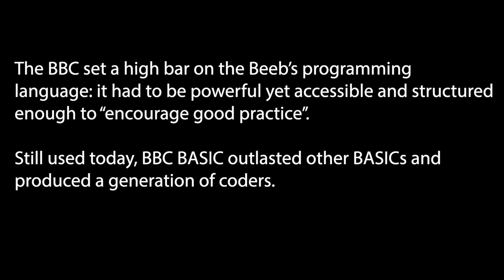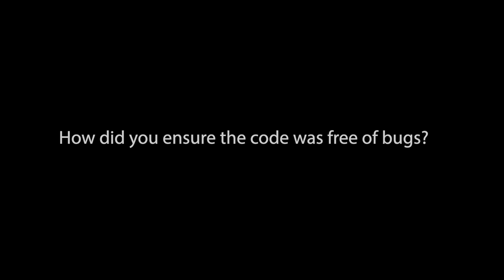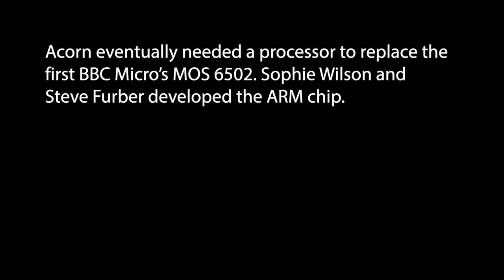4. Basic and ARM: engineering expertise inside the BBC Micro | BBC Micro at 40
The BBC set a high bar on the Beeb’s programming language: it had to be powerful yet accessible and structured enough to “encourage good practice”.

BBC Basic was one of the BBC Micro’s best-loved and most defining features.

Still used today, BBC Basic outlasted other Basics and produced a generation of coders.
Sophie Wilson wrote BBC Basic.

Acorn eventually needed a processor to replace the first BBC Micro’s MOS 6502. Sophie Wilson and Steve Furber developed the ARM chip.

Bigger and more specialised technology companies with larger resources had tried to develop microprocessors with mixed results. What made tiny Acorn decide it could succeed?

Sophie Wilson discusses the development of the BBC BASIC and ARM.

Recorded winter 2021.